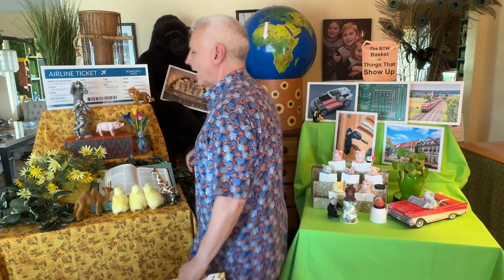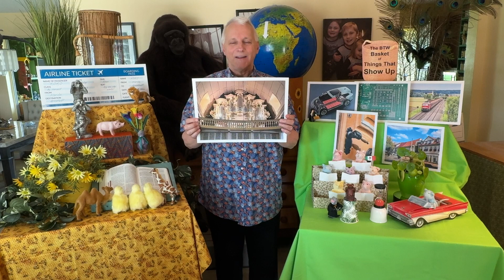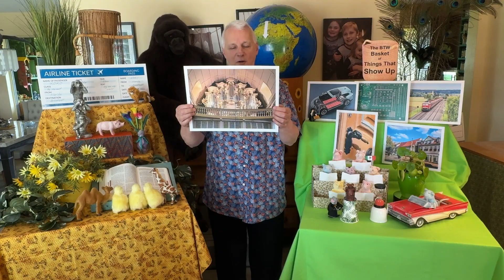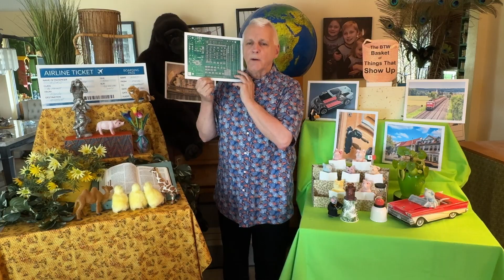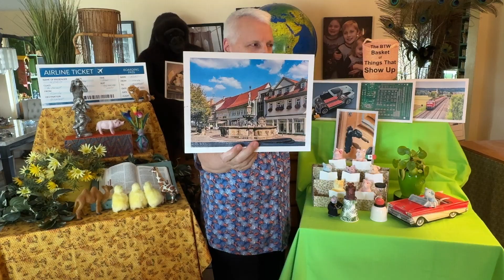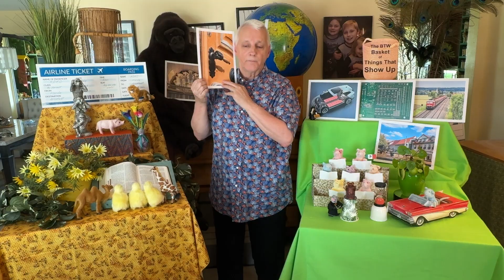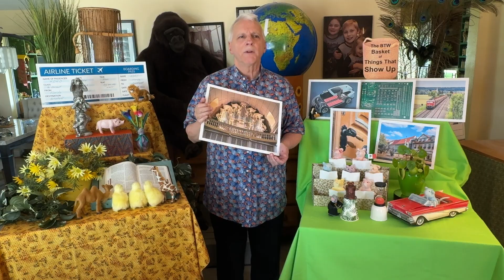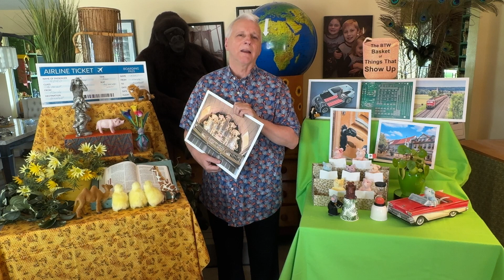Journeying Micely #3: “Just Show Up!”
The words of St. Paul in Galatians 5:16-25 sum things up very tidily: “Let God’s Spirit show you how to live in a good way.” All we have to do is show up.